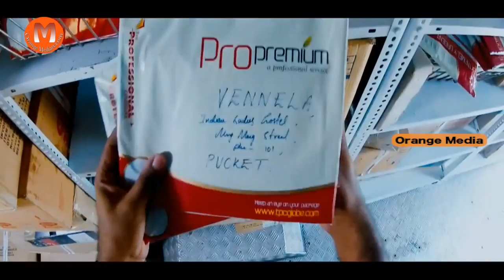Back To Back Comedy || Vennela One And Half Telugu Movie Part 5 || Vennela Kishore, Bramhanandam